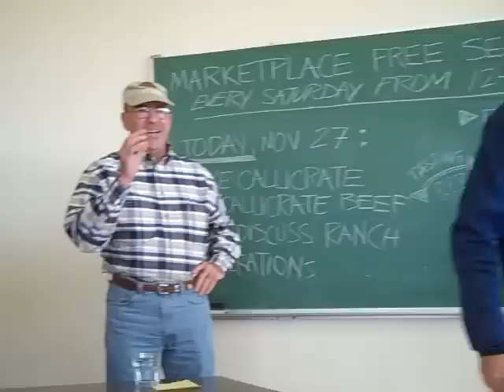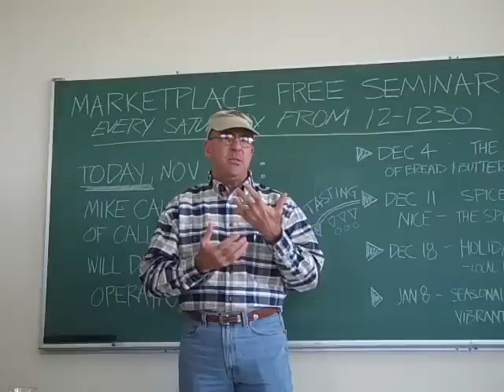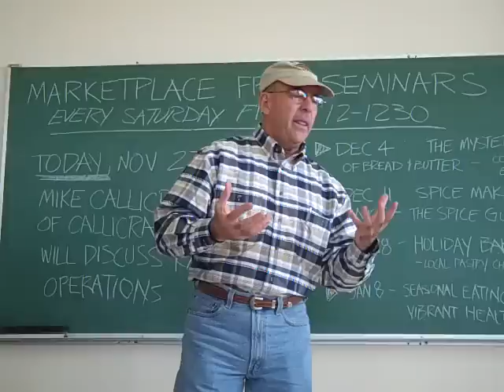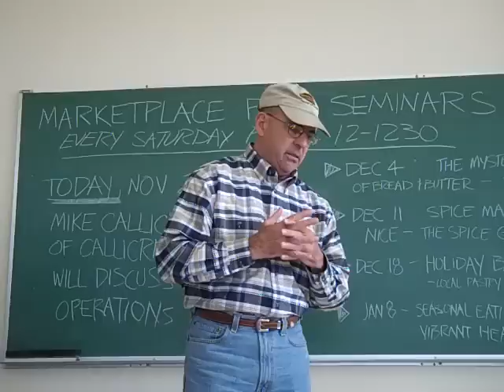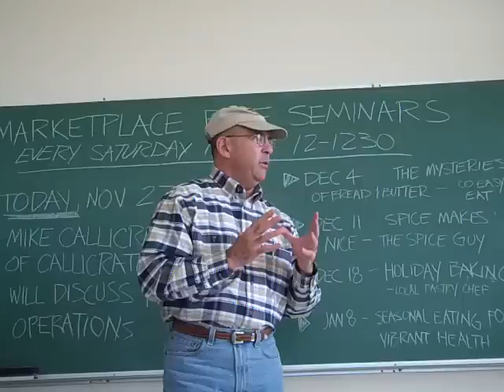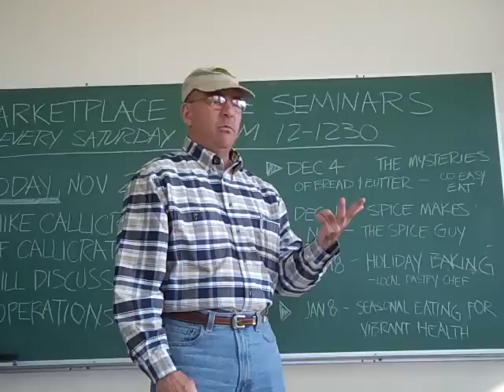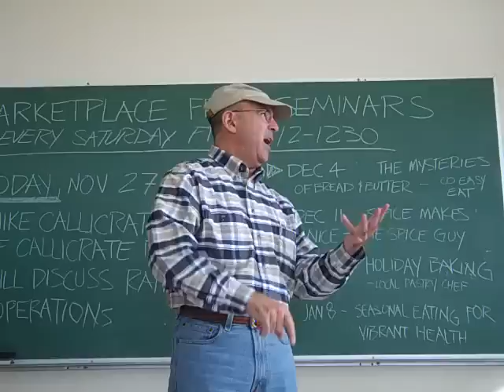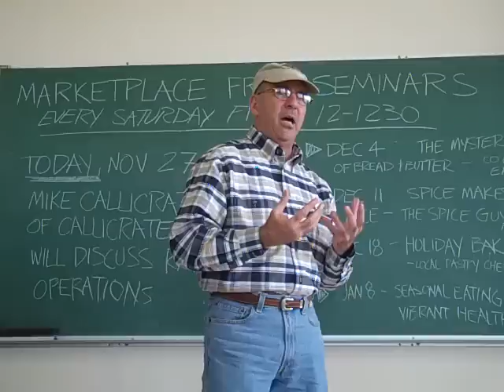Mike Callicrate - Cattle Business Part 1 of 3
Mike Callicrate (MikeCallicrate.com) speaks to an audience at the Denver Urban Homesteading, a year round Farmer's Indoor Market,  about the Cattle Business.

Stop by the Ranch Foods Direct FIM store!